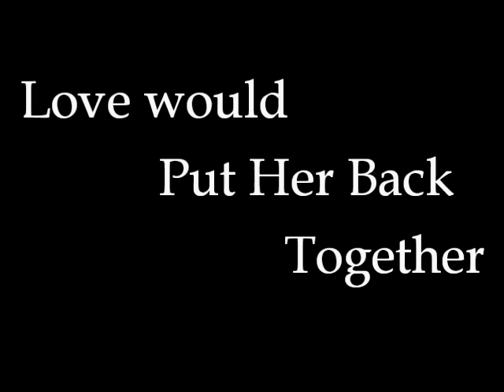Movie Trailer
This is movie trailer for a movie with Gerard Butler, Jeffery Dean Morgan & Katherine Heigl. It is not a real movie. I got a new editing program and wanted to try it out.

Clips:
Grey's Anatomy
Accidental Husband